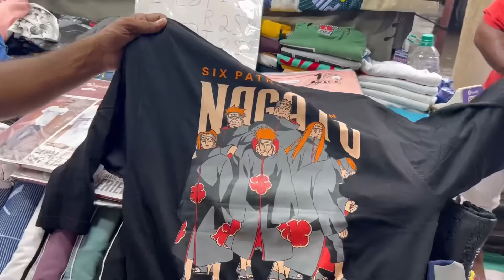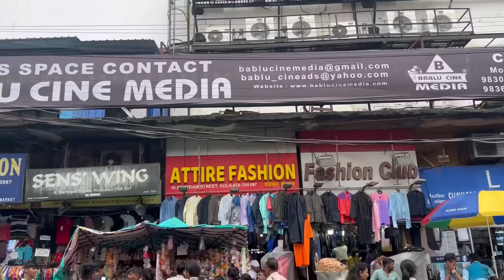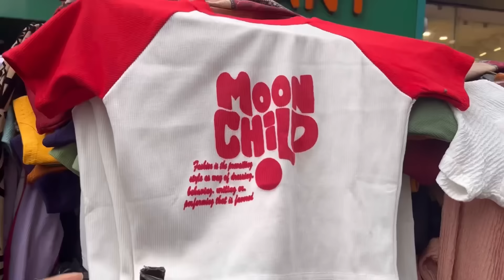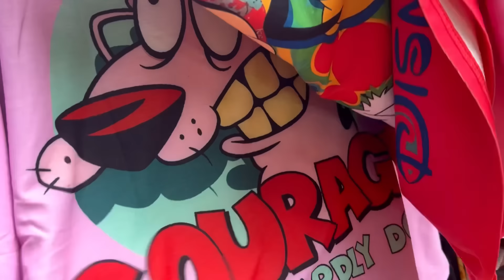Durga Pujo Collection এর খোঁজ এ Esplanade এ 😍💯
Kolkata Esplanade(New Market) Shopping Vlog